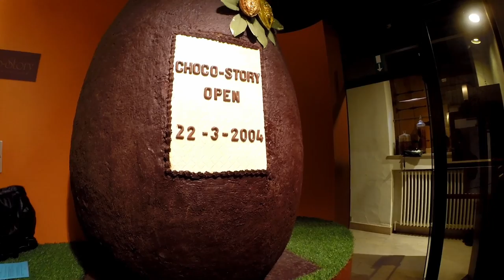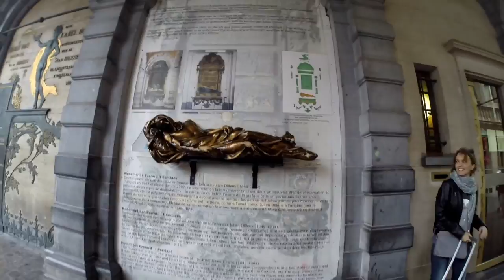#2 Belgicko - Bruggy & Brusel 2016